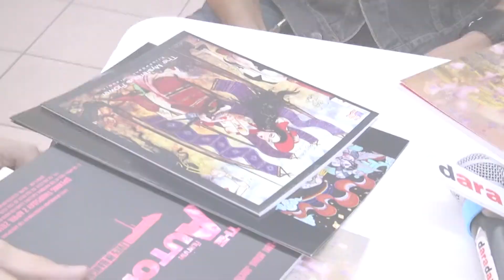4 VTR กฤษฏางค์ อินทะสอน VS เอก รังสิโรจน์